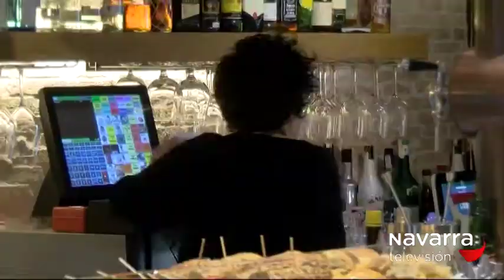LOS HOSTELEROS DE PAMPLONA, RECTA FINAL PREPARATIVOS SANFERMINEROS